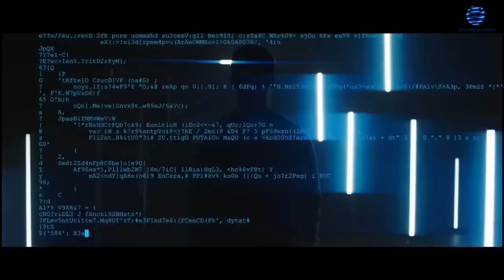Saudi Arabia WARNS The US And Forms NEW Partnership With Russia And China To SHUT DOWN The US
US-Saudi ties have worsened due to Saudi Arabia's and Russia's agreement to reduce oil output as part of  OPEC Plus.

Now, the Biden administration has promised a "methodical" response to what it views as a blatant snub  and Moscow's complicity. But there have been calls from both Democrats and Republicans in Congress to end the country's security  support to Saudi Arabia.

And Riyadh claims it was motivated only by economic self-interest. Now, Saudi Arabia WarnsThe US and forms a new partnership With Russia And China To SHUT  DOWN The Entire US Economy.

Joe Biden visited Saudi Arabia in July when he shook hands with the country's crown prince, Mohammed  bin Salman.

And as a presidential candidate, Joe Biden had campaigned to make Saudi Arabia an "outcast" for its  human rights violations and seven-year war in Yemen.

However, he had to put his ideals aside in favor of politics in the face of a deadly global pandemic and  Russia's aggressive invasion of Ukraine.

Biden wanted an increase in Saudi oil output to bring down gas costs for Americans. And because of this,  he swallowed his pride and began to pay the crown prince respect due to a future global leader.

Now, the awkward fist-bump photo op has backfired spectacularly for Biden.

You see, it was agreed upon in October by the Saudi-led Opec+ energy cartel to reduce oil output by 2  million barrels per day. And as a result, the price of gasoline and other fuels will rise this autumn and  winter.

The Biden administration spent a great deal of political capital in the last days before the vote. And it  attempted to prevent Saudi Arabia and its partners from reducing output.

Biden's courtship of Prince Mohammed then resulted in a two percent drop in global oil production at  best. So, just one month before the US midterm elections, the prince has already caused political harm to  the Biden administration.

SAUDI-CHINA PARTNERSHIP

Now, it’s no news that China is now Saudi Arabia's top consumer for oil. In fact, China has eclipsed the  United States in recent years. And I n 2020, Saudi Arabia is projected to earn $95.7 billion from oil exports.

In contrast to China's $24.7 billion in imports, the United States only spent $6.59 billion on Chinese goods. In 2021, the Belt and Road Initiative saw Chinese investment in Saudi Arabia exceed $43.47 billion.

Now, Saudi Arabia's government is investing in Chinese companies. And the value of the contract between  Aramco and Chinese oil businesses is estimated at $10 billion.

FUEL PRICES IN THE US

In the United States, petrol prices dropped almost three months after reaching $5 per gallon in June.

Now they're on the rise again, with an average October increase of 12 cents a gallon, bringing the price to  $3.92.

The Democratic Party's chances of keeping control of Congress after the November elections are being  hampered by rising costs.

Unsurprisingly, the prince and his Gulf allies favored working with Trump and his lenient Republican  government. And in exchange for steady oil prices and multibillion-dollar armament purchases, he also  granted Prince Mohammed a blank check.

GLOBAL EFFECTS

The Saudis took Russia's Vladimir Putin's side in this dispute. And to continue his attack on Ukraine, Putin  needs oil prices to rise.

Now, the United States and the European Union want to limit how much money they pay Russia for oil as  part of their economic sanctions on Moscow.

However, with rising energy costs worldwide, that plan may fail. Europe is now entering a winter season  where heating prices are predicted to skyrocket because of the conflict in Ukraine.

Furthermore, Prince Mohammed may have shown his power over the international oil market by  outwitting Biden. However, his power play irritated Washington's diplomatic corps.

Those who call themselves "realists" in foreign policy but have dismissed progressive criticisms of the US Saudi cooperation for years must now face an awkward question.